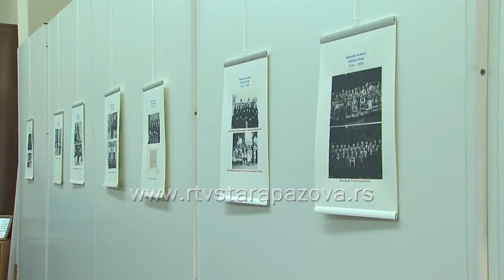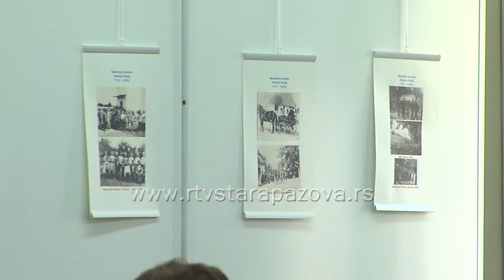Izložba parohijski dom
Povodom 40 godina od smrti staropazovačkog sveštenika Vladimira Vereša koji je umro upravo na današnji dan 1973. godine, u parohijskom domu slovačke evangelističke crkve u Staroj Pazovi otvorena izložba njegovih fotografija i dokumenata.